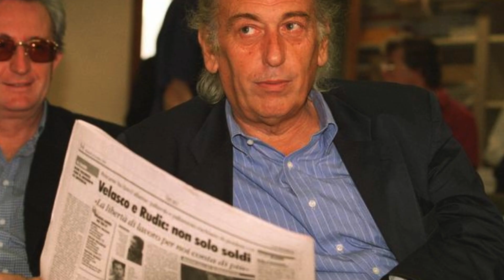QUESTO VIDEO DI 30 FAMOSISSIMI GIORNALISTI TV ITALIANI MORTI RECENTEMENTE TI LASCIA SENZA PAROLE